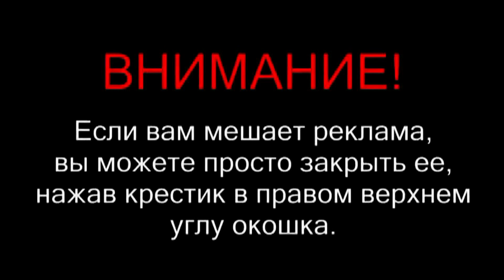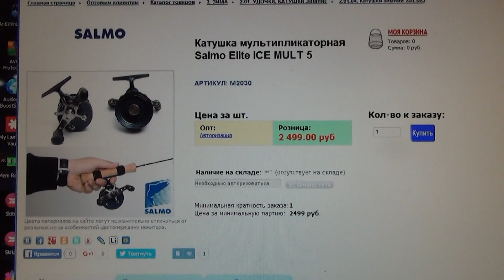Обзор зимней катушки Salmo Elite Ice Mult 5.Разборка. Смазка.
Обзор зимней катушки  Salmo Elite Ice Mult 5.
.Разборка. Смазка.